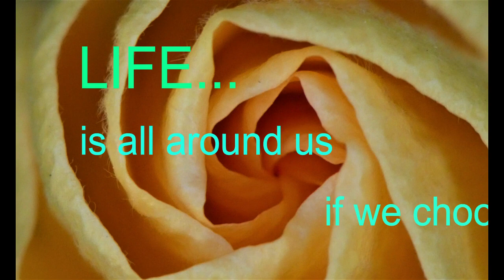Life is all around is. A nature walk, filming with Lumix FZ80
A walk about with my Panasonic Lumix FZ80 filming whatever happened to catch my eye/.  This is one of my first video done from photos from this camera.  I've come a long way since this video.  Its an amazing little camera.  Probably best in its price point.